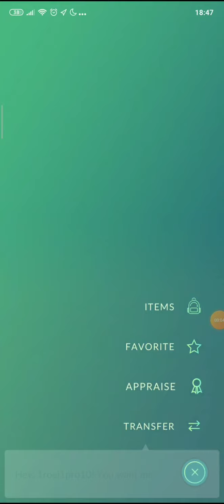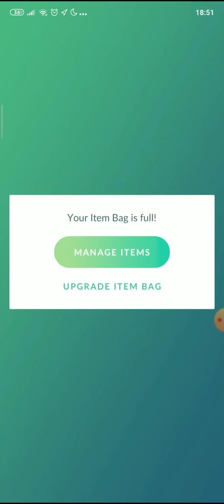I get Giratina 100%✓